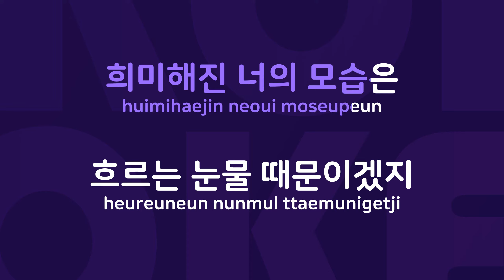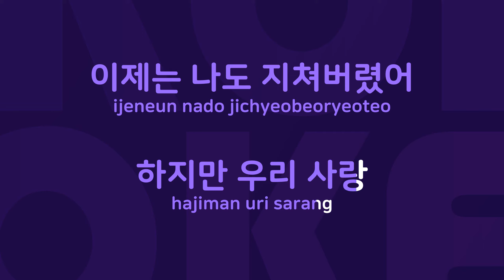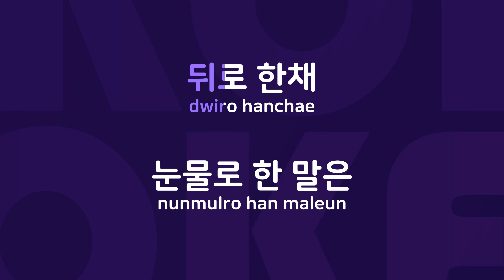Good Bye : Originally Performed By 김아토 Karaoke Verison